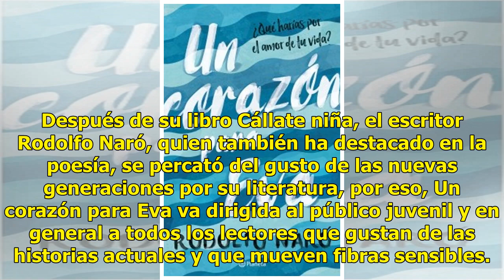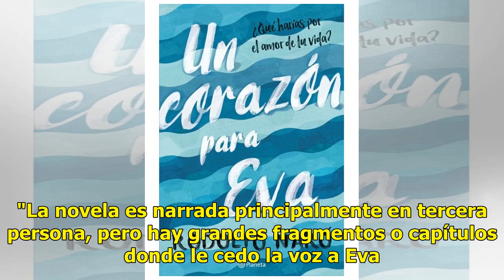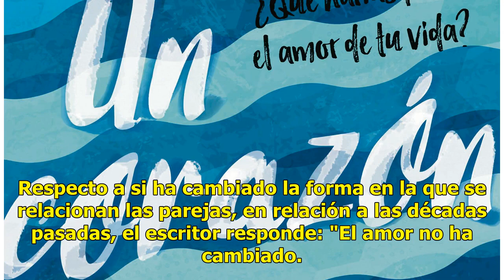Rodolfo Naró apuesta a la literatura juvenil con Un corazón para Eva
Después de su libro Cállate niña, el escritor Rodolfo Naró, quien también ha destacado en la poesía, se percató del gusto de las nuevas generaciones por su literatura, por eso, Un corazón para Eva va dirigida al público juvenil y en general a todos los lectores que gustan de las historias actuales y...